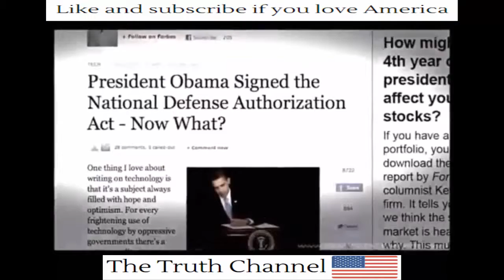[NEW] You Need To Watch This!!! Obama has been prepping for martial law! September 2016